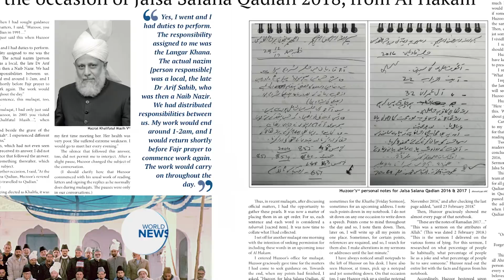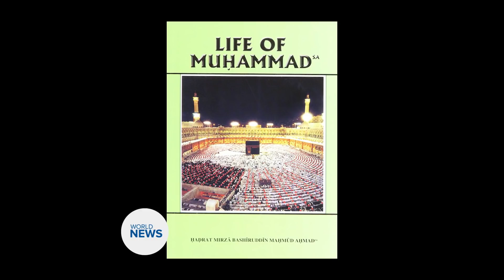This Week With Huzoor - 28 December 2018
Hazrat Mirza Masroor Ahmad's mulaqat with UK Khuddam National Amla. Behind-the-scenes stories from the latest Al Hakam interview with the Caliph. And Huzoor narrates emotional incidents from the battle of Uhud, while announcing the funeral of Nadirul Husni sahib.